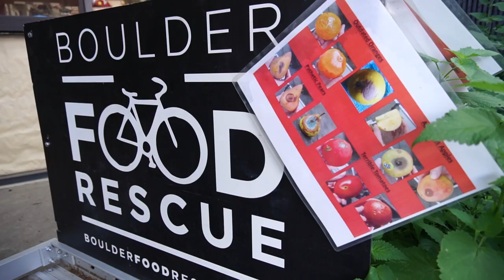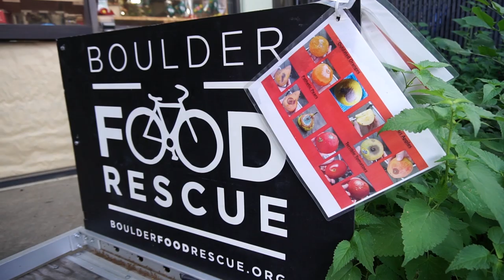Reducing Food Waste With Bikes-Boulder Food Rescue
Boulder Food Rescue is an amazing organization that distributes food to low income areas in Boulder, and they do it by bicycle! They pick up quality food from grocery stores that would otherwise go to waste, pack it on bikes (up to 200lbs) and deliver it all over Boulder. I had the pleasure of doing a shift with Hayden Dansky, the executive director. It was an incredible experience. Here's a crazy stat, In America today, 60 million tons of food go to waste every year! Organizations like Boulder Food Rescue are so important.

Here's a document about how to start your own food rescue

Camera Gear:
Sony A6500